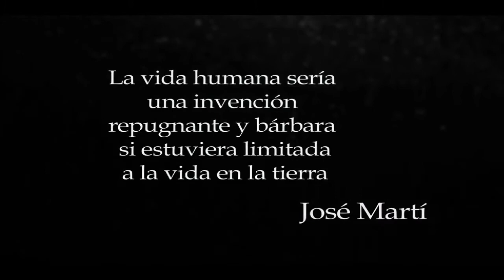Vida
Docuclip web collage
Realizador: Armando González. Productor: Alejandra Suzzarini. Mogollón. Música: Valentín García Bonet. Cámara Miguelángel Machado. Casa Productor Ejecutivo: Ariadna. Casa Productora: La Conjura